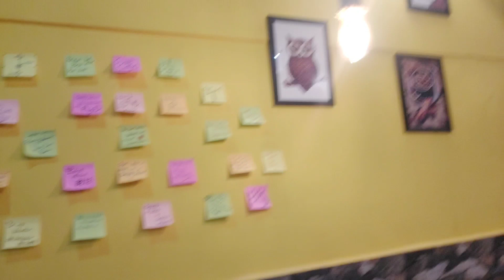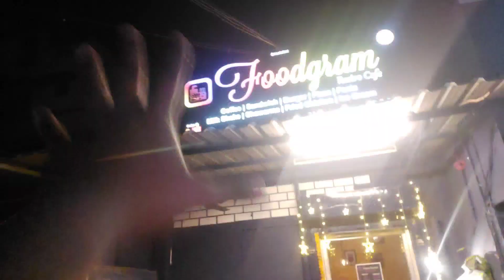Meet the New FOODGRAM!!!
Location: Foodgram Restro Cafe

240 B,5th cross,Brindavan Road, East Coast Rd, Fairlands, Salem, Tamil Nadu 636016